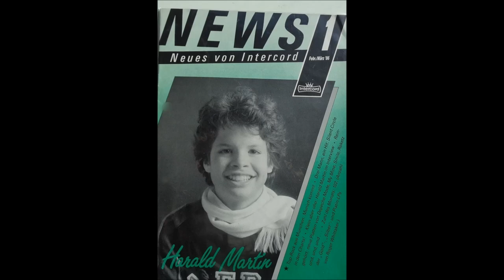Harald Martin - Danny Boy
Beskrivelse
Geüpload door fans van Harald Martin in Noorwegen